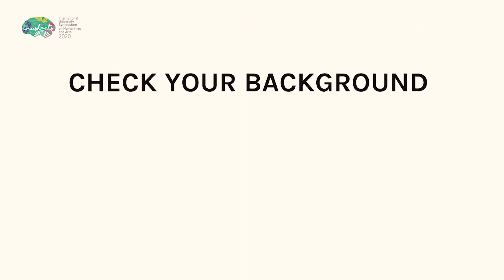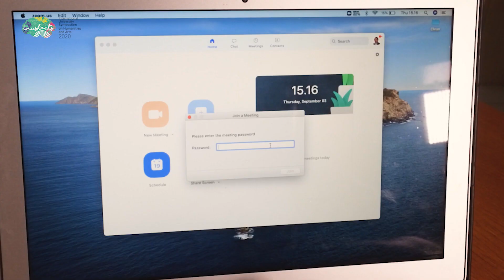Dos and Don'ts of Inusharts 2020: A Virtual Conference